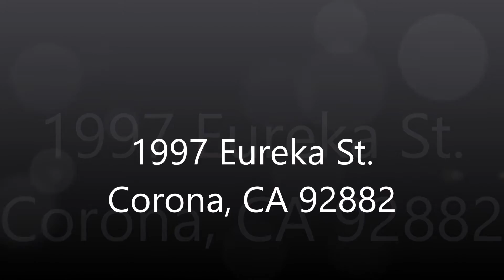South Corona Single Story Home For Sale